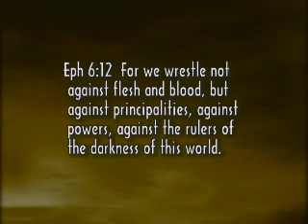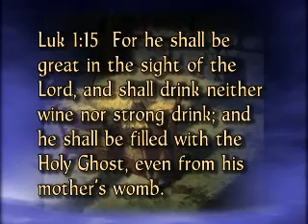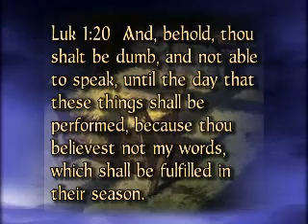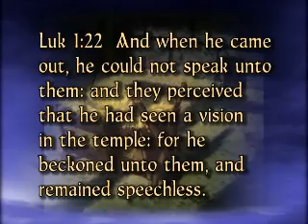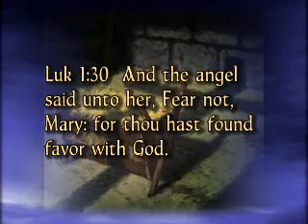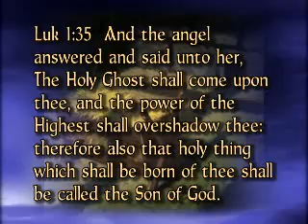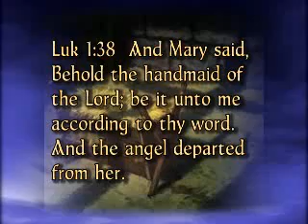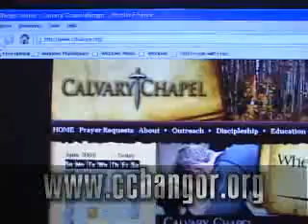Godsword Season Episode 63 - Ken Graves